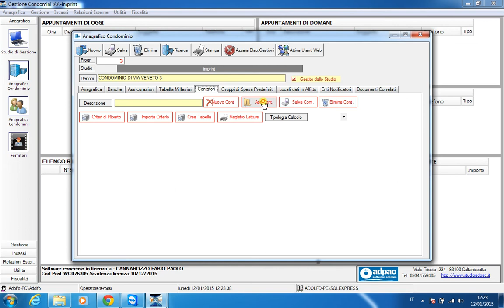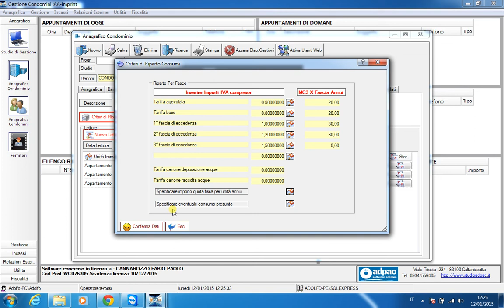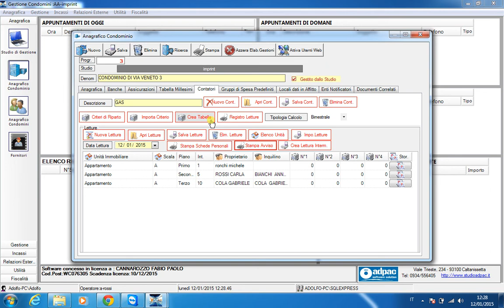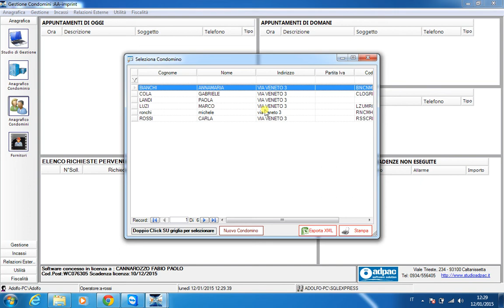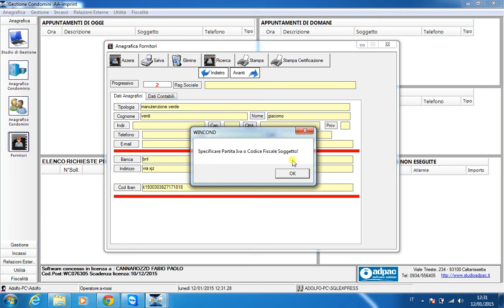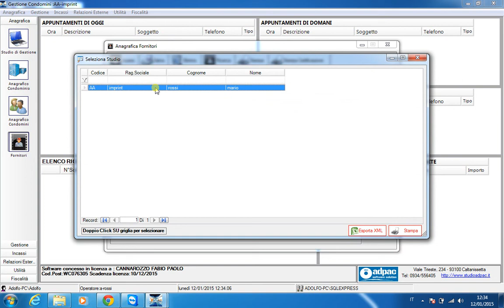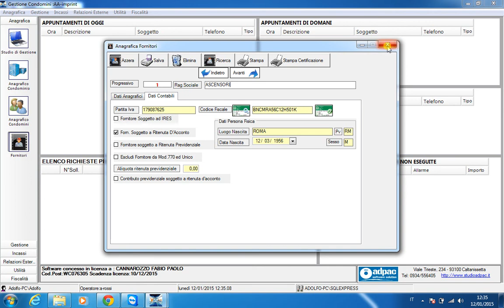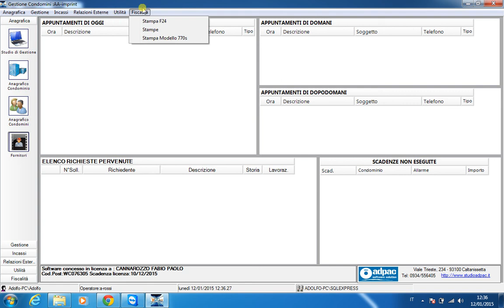6 precisazioni anagrafiche clienti e fornitori 2015 1 12 12 23 33